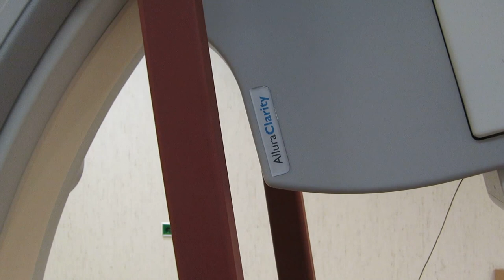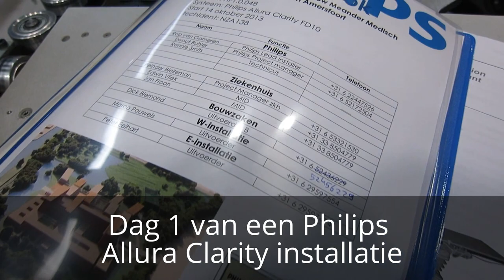Meander Medisch Centrum levering AlluraClarity FD10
Delivery Philips AlluraClarity FD10 system for th new Meander Medisch Centrum in Amersfoort on 14 October 2013

AlluraClarity
Industry leading image quality at a fraction of the dose
Every day, for every procedure, every time you step on the pedal